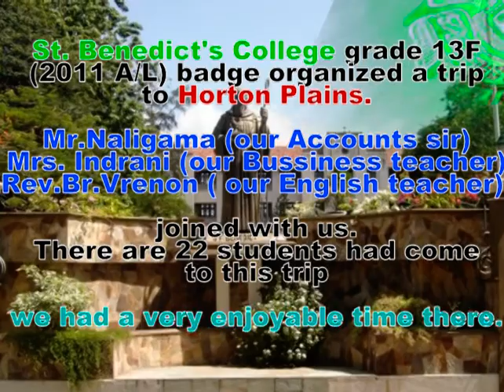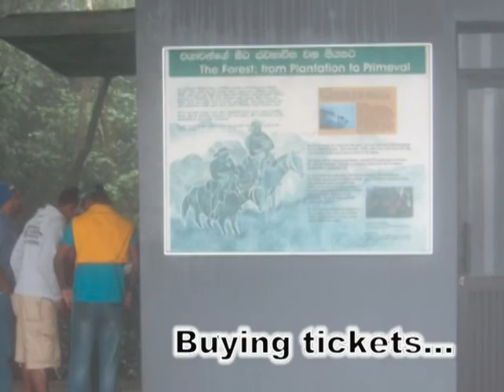St Benedict's Class Trip 2010 2011 AL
I'm sorry for the spelling mistakes in this video.  ;-)
-Kuji-